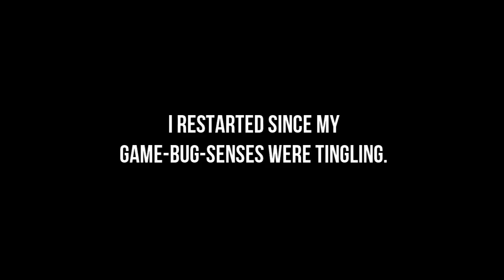Let's Play : Technobabylon ►VAN DER ALL OVER THE WAAL |#3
My recorder kinda messed up on its resolution. so for a few episodes there's gonna be a bit missing from the lower part of the inventory. Silly things.

Also I drew the thumbnail! if you want to see a bigger version of it, check it out on my devart

About the game
City of Newton, 2087. Genetic engineering is the norm, the addictive Trance has replaced almost any need for human interaction, and an omnipresent AI named Central powers the city.
CEL agents Charlie Regis and Max Lao are investigating a serial Mindjacker who is tapping into the neural wiring of seemingly ordinary citizens, stealing their knowledge and leaving them dead. An agoraphobic net addict named Latha Sesame might be the next target. But when Charlie’s past comes back to haunt him, he and his partner find themselves on opposite sides of the law, with Latha’s fate in the crossfire.